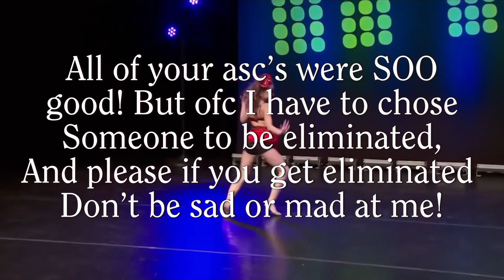ASC S1 R6♥️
Has done the ASC💕
Hasn’t donr the ASC😭
Eliminated💔
Excused🧸
@Pull-of-the-Moon 💔(I’m so sorry)